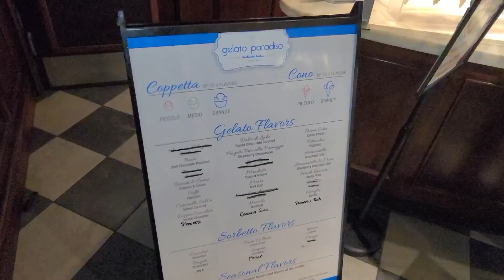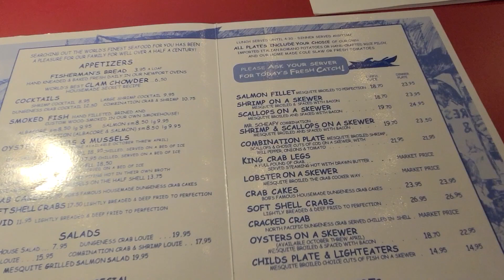Laguna Beach California | Things to do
If you ever get through California you should also see Laguna Beach California. It is a tourist attraction that you must see. You have to visit the places in Laguna Beach. I recommend you to visit the whole beach. I liked the rocks, I liked to see some surfers. You have to take pictures of the rocks ... You have to see the most wonderful places to visit on this beach. I did a tour, I tasted ice cream from this area of California.

I invite you to see A day in Las Vegas- van Gogh exhibited - area 15 - Resorts world

Rode Microphone

Easyacc portable charger 4 outputs, 2 inputs

DJI Mavic Mini Fly More Combo

USB Charger RAVPower 60W 12A 6-Port